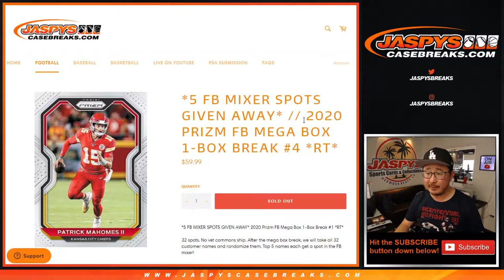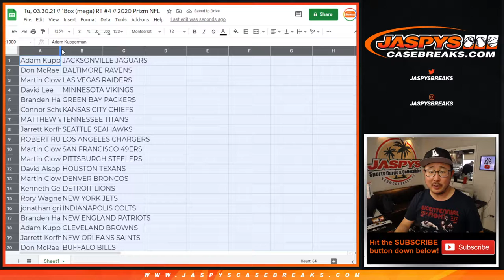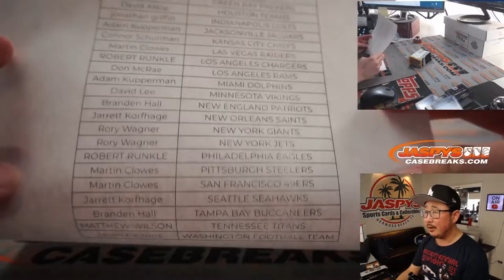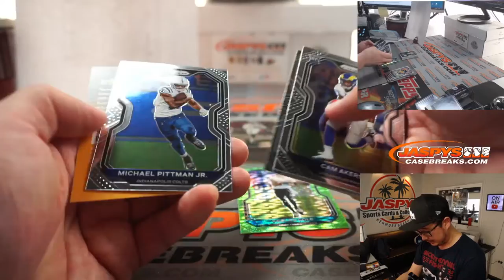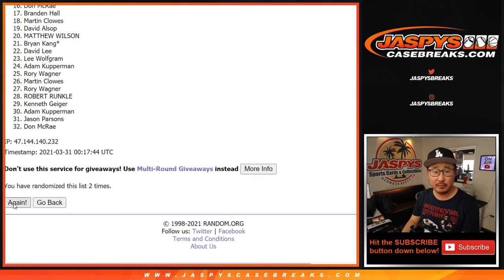Tu, 03.30.21 // 1Box (mega) RT #4 // 2020 Prizm NFL